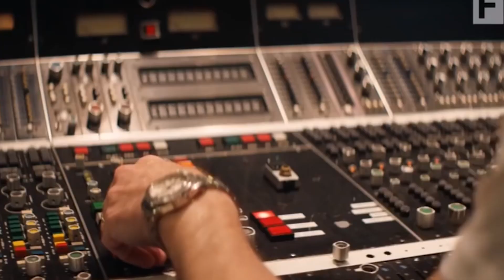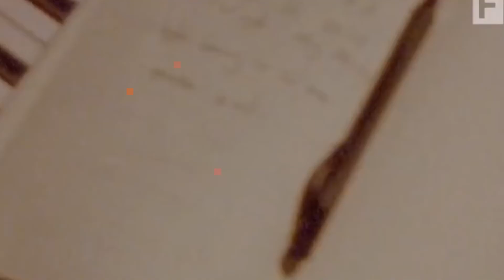Quem é Dua Lipa?! REVIEW de FUTURE NOSTALGIA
Hoje saiu o novo disco de DUA LIPA, o Future Nostalgia, que traz 11 canções repletas de dance, disco e pop. Vou relembrar o começo da carreira dela e trazer curiosidades. O vídeo também é REVIEW (Faixa a Faixa) do novo disco, que irá agradar a todos!

[+] CRÉDITOS TÉCNICOS
Vídeo gravado na câmera Canon T6i - Lente 50mm
Roteiro, edição, mixagem de som: Rafael Froner